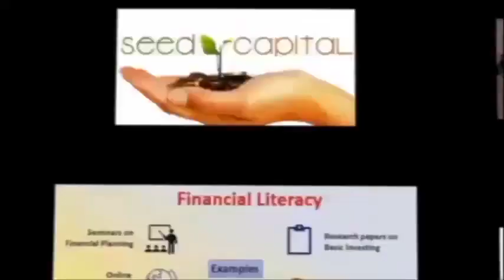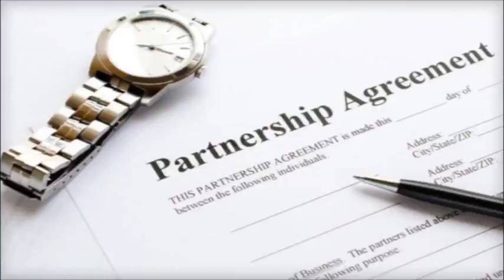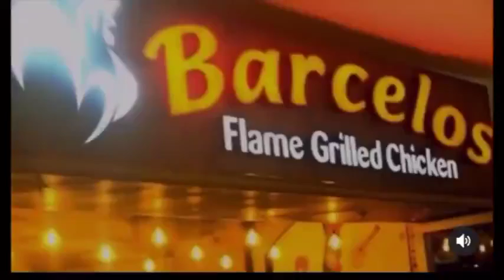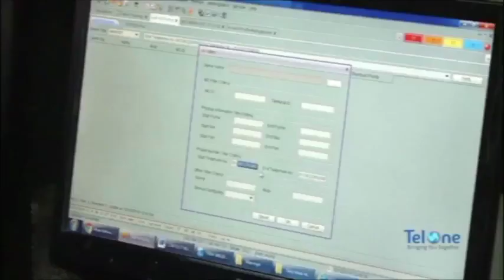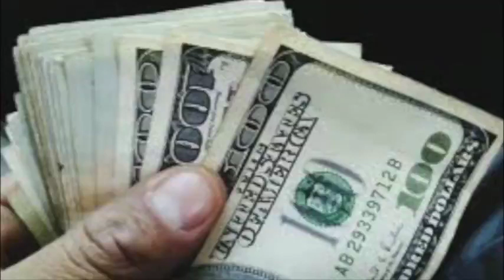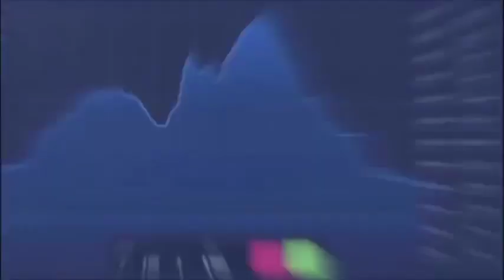Tutorials on new Zimbabwe Companies formation act/law, with Lawyer Chiedza Shoniwa LLB,LLM law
Law tutorials on Zimbabwe Business and Entrepreneurship law that talks about the new companies act and or law, a must watch for all Business Owners, Lawyer Chiedza Shoniwa talks to Shephard Kembo on Entrepreneurship TV Global Channel